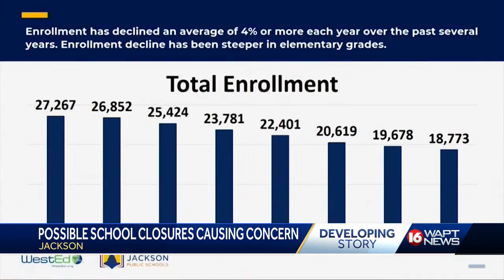Jps School Closure Recommendations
Possible school closures causing concern